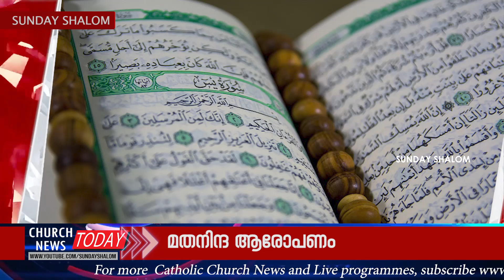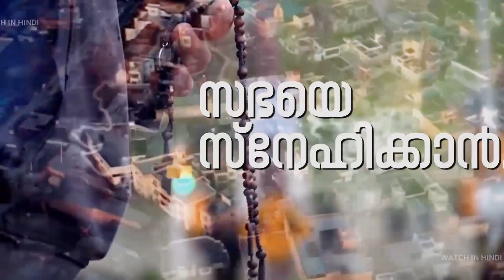മതനിന്ദാ ആരോപണം ക്രൈസ്തവ ദമ്പതികള്‍ അറസ്റ്റില്‍| Sunday Shalom | Ave Maria